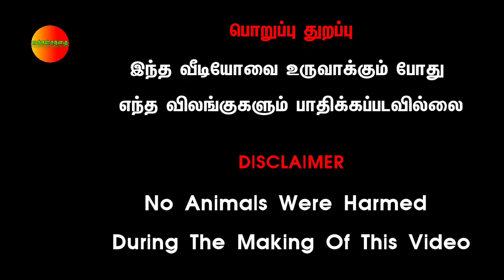பெருமாநல்லூர் கோழிசந்தைகறிக்கான நாட்டுக்கோழிகள் வாங்க#திருப்பூர் டிஸ்ட்ரிக்ட்